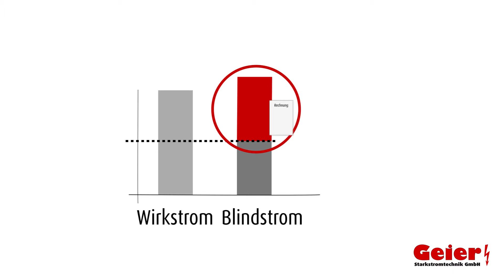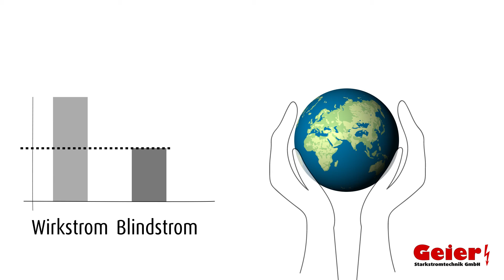Animation Blindstrom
Videoanimation für Geier Starkstromtechnik.